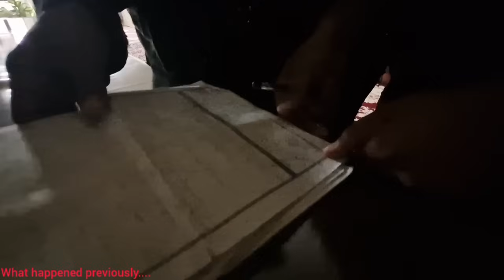The family's effort to create an underground shelter for the survival of two orphaned children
Bena, together with her grandmother and brother, tries hard to build a safe shelter for two orphan children.. Their shelter is underground and very strange... Grandma and her family work hard.  They move giant rocks from underground.  They bring it out with difficulty... Azita is very hardworking... Zainab works well with them... Ali Asghar has a lunar eclipse in Azita's stomach and needs surgery... Grandma's efforts are very commendable... alone.  It is equal to 5 men.  This shelter was built to avoid the police.